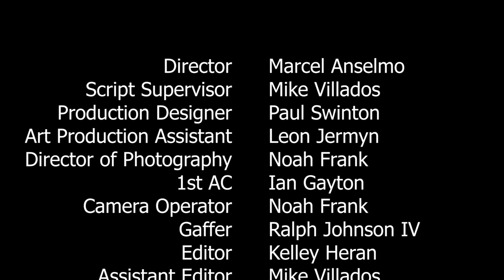Practical Heist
When a heist crew pulls off a big score, they find out that one of their own is actually an undercover cop.